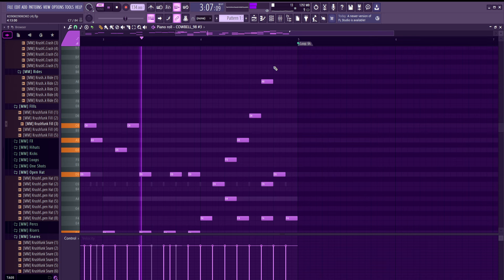very simple phonk melody 96